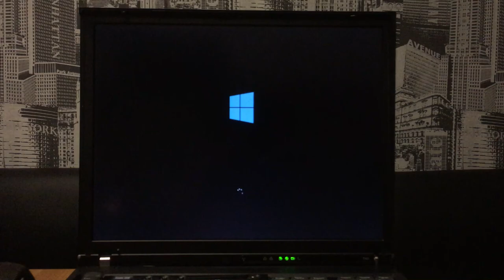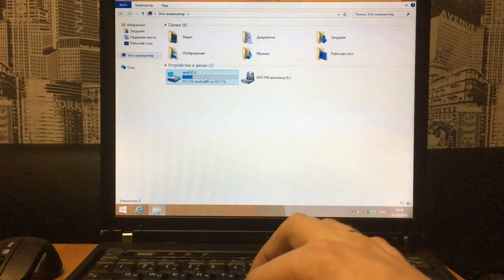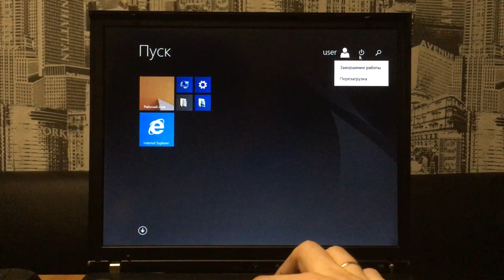IBM T40 Windows 8.1